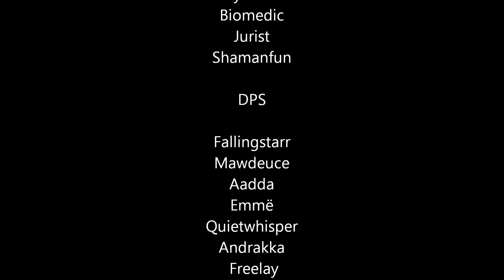Eternal Life vs. 25 Man Heroic Megaera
US Mannoroth

SONGS USED

The Prototypes - Suffocate
Come & Get It Remix - Krewella